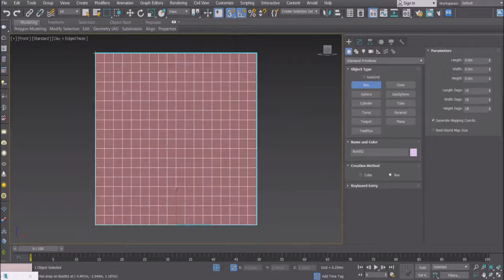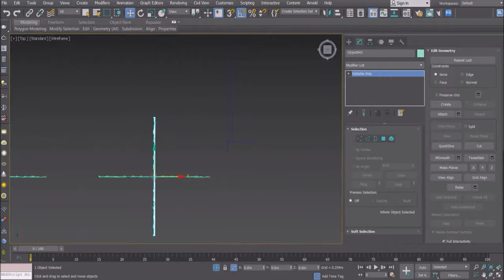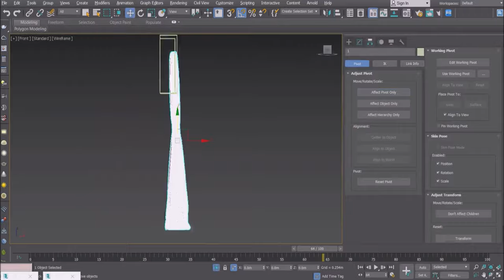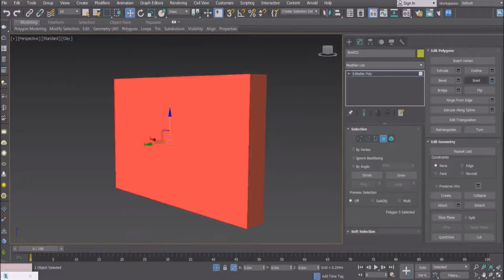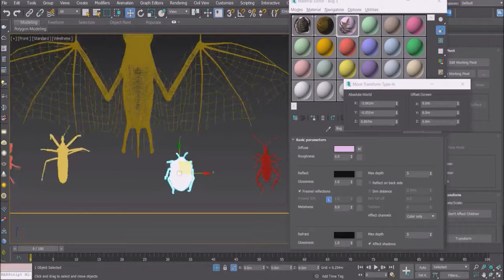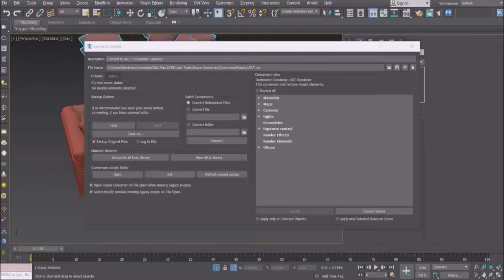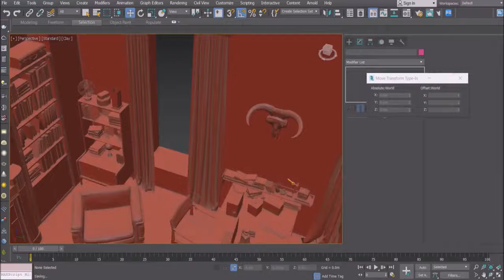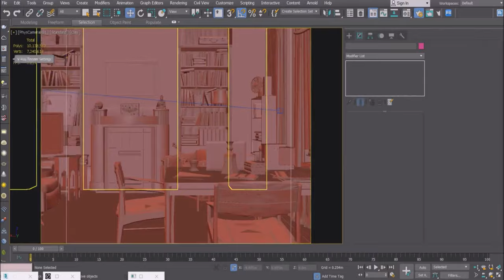Making of Sherlock Holmes' Home (On 3ds Max)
Speed-up video to show how you, how I made the scenes on 3ds max